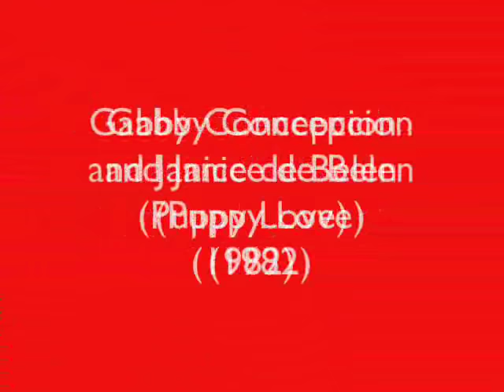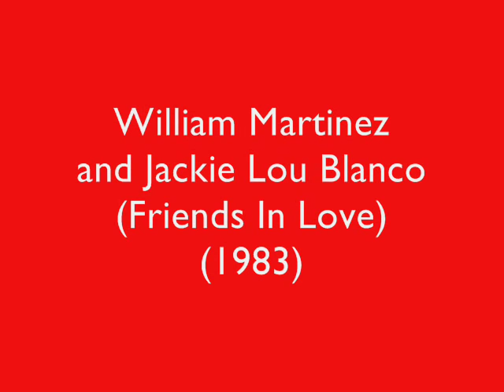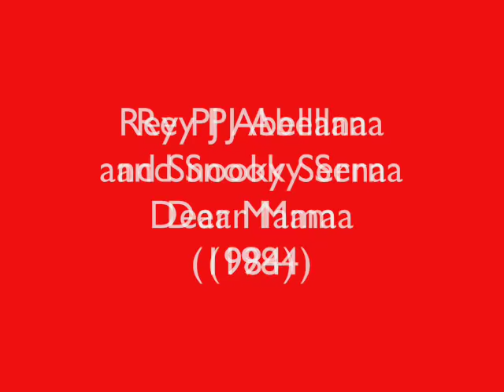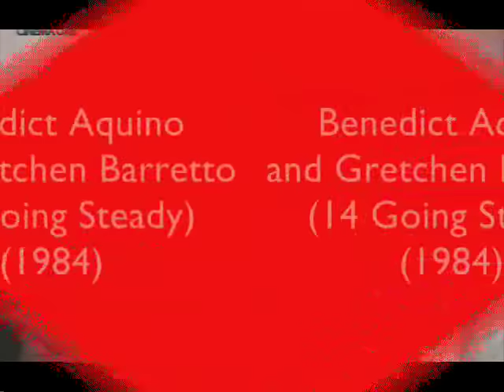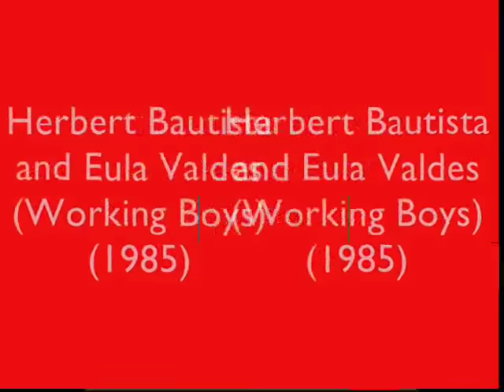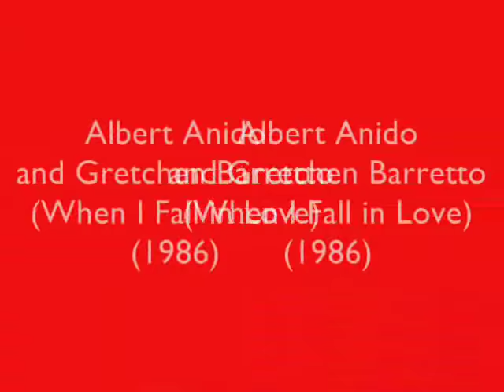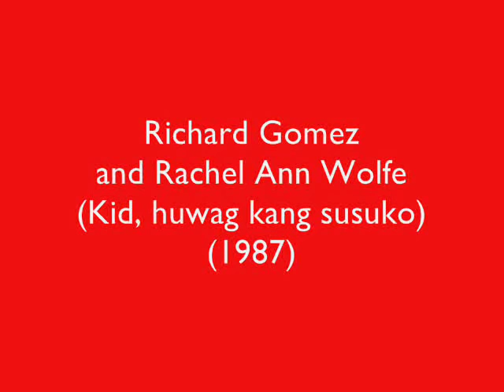The 80s Young Loveteams